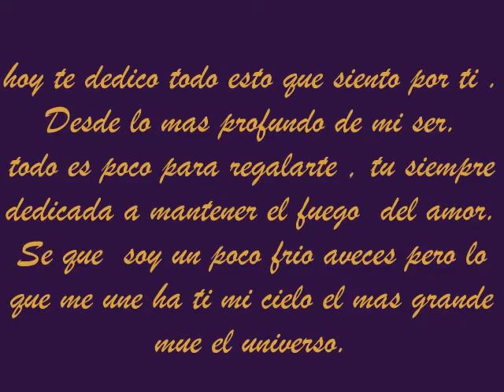para mi amor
video de amor